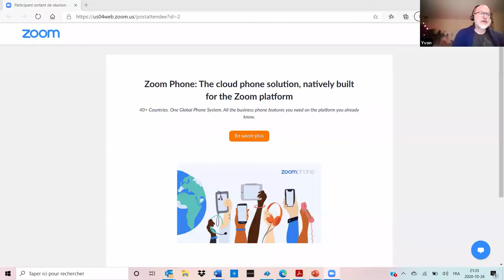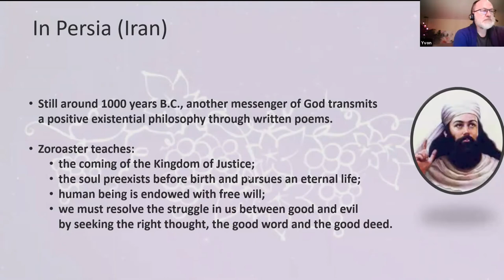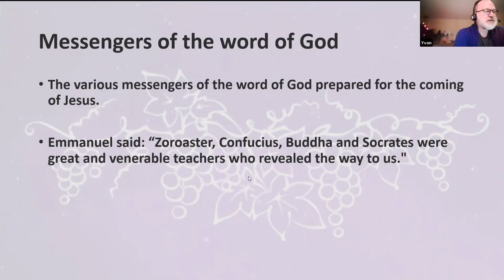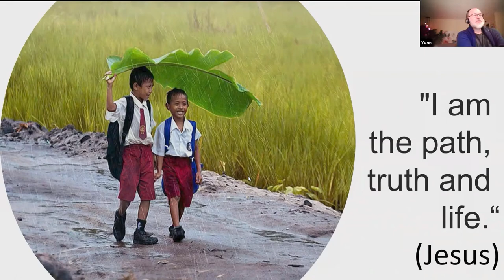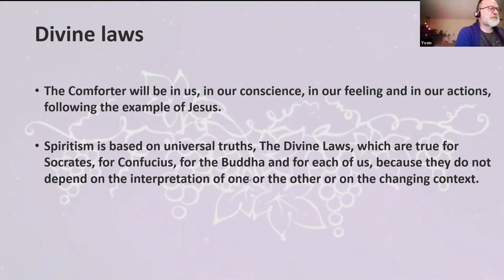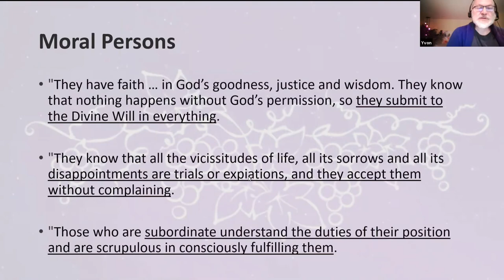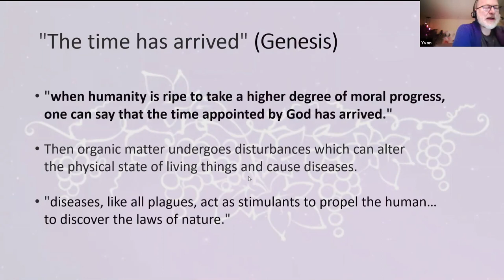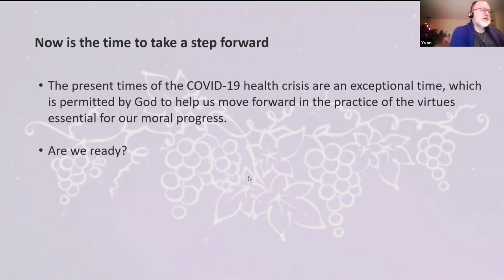Moral Persons and Moral Laws - Now is the time to take a step forward - Yvon Doyle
In this fascinating lecture by Yvon Doyle we learn that now is the time to take a step forward towards our spiritual evolution. The Spirit Emmanuel reminds us that we are not alone and we were taught how to walk this route step by step: "Jesus Christ, in associating lesson and the example, is the Loving and Wise Master Who has taught us to walk the path.".